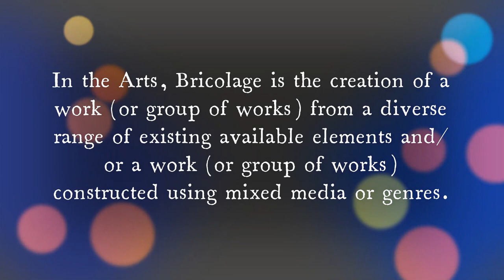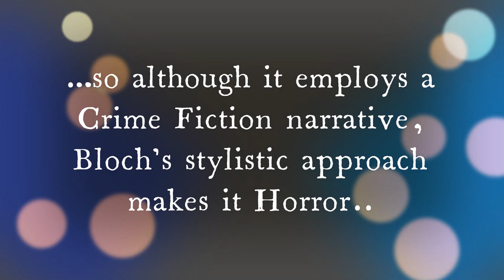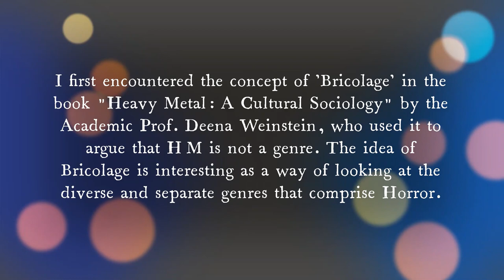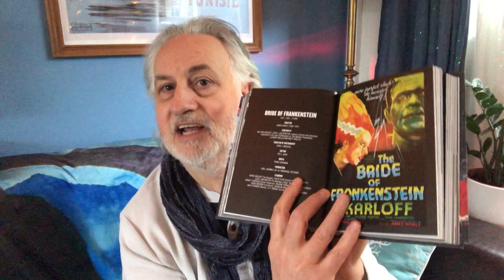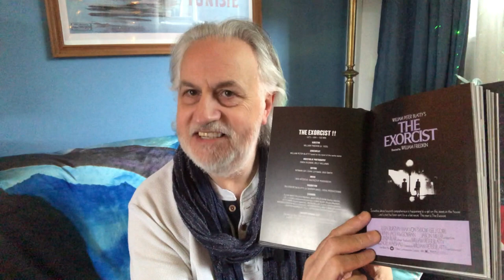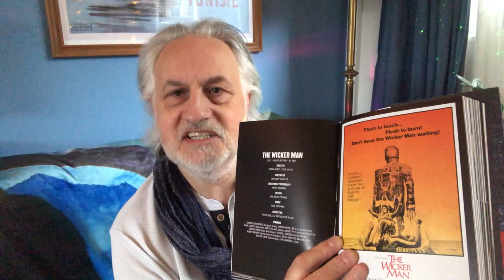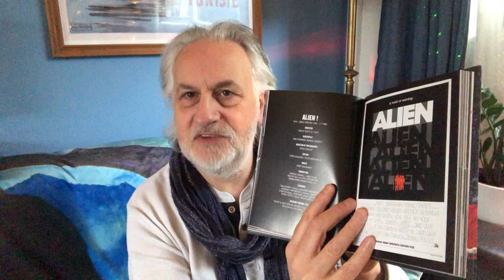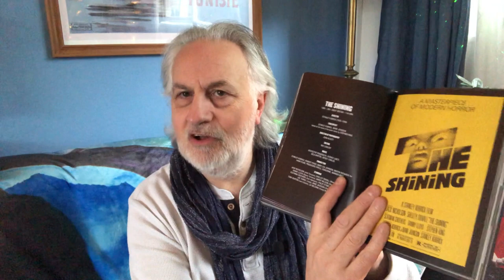WHY HORROR IS NOT A GENRE: Horror as Science Fiction, Fantasy or Crime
Applying his expert knowledge of genre boundaries to Horror, the Outlaw Bookseller (author of 2 books on genre fiction) argues that Horror is not a genre, but an Bricolage - and that every work of Horror can be categorised either as SF, Fantasy (Supernatural Horror) or Crime Fiction, even when the literary style(s) that indicate 'Horror' are commonly used. As a result, Horror is like an element of a Venn diagram, an ellipse that lays atop and over the relevant works from other genres.